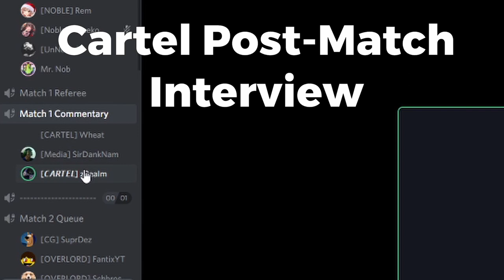The BEST MATCH in SCL Season 1!...so far. (Multi-POV) (Noble vs Cartel) (From Week 1 Day 3)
Go Support CARTEL and NOBLE for this Season of SCL!
Editor's Notes:
Since I wasn't able to stream the Cartel vs Noble Match Live since I showed up late. I decided to just record my POV and get the best player's recording from each team to compile this amazing and unique Competitive PF Video. This Multi POV Series will truly be taking Comp PF Videos to the next level. - SirDankNam
Credits:
MrNobody - Team Noble
Eyyyllie - Team Cartel
SirDankNam - Media (Edited this Video)
CAA is the Hub for all competitive PF content. Here you will find videos for competitive Phantom Forces leagues like SCL and CPFO.
Timestamps:
0:00 Map 1
15:15 Map 2 (I wanted to skip Map 2, it wouldn't be that fun to watch)
15:22 Map 3
25:41 Cartel Post-Match Interview
27:23 Noble Post-Match Interview